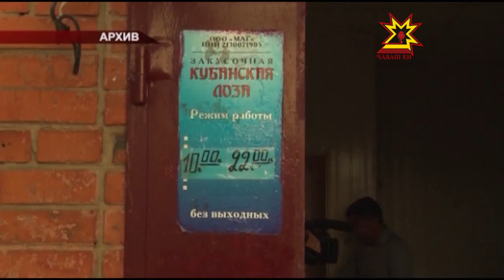Нумай хваттерлĕ çуртри пĕчĕк кафере эрех сутмĕç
Патшалăх Канашĕн суйлавĕ иртнĕ май республикăри министрсен кабинечĕн йышĕ улшăнать. Çакă çут çанталăк министрĕ Сергей Павлов, Тариф службин ертÿçи Альбина Егорова, ача прависене хÿтĕлекен уполномоченнăй Вячеслав Рафинов республика парламентне суйланнипе çыхăннă. Паян Министрсен кабинечĕн черетлĕ ларăвне уçнă май Михаил Игнатьев вĕсене тивĕçлĕ ĕçленĕшĕн тав турĕ. Ахăртнех, ачасене хÿтĕлекен омбудсмен тивĕçĕсем çын прависене хÿтĕлекен уполномоченнăя куçĕç. Ларура хускатнă ыйтусем пирки малалла тĕплĕнрех.